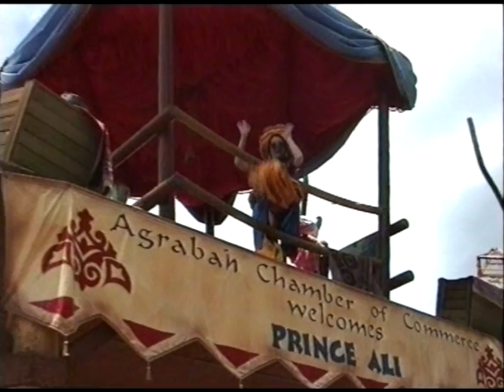Aladdin's Royal Caravan * Disney-MGM Studios * Walt Disney World * May 1993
Join Prince Ali, the Genie and their friends from the Disney animated hit for this preposterous parade through their Disney-MGM Studios home. May 4, 1993.